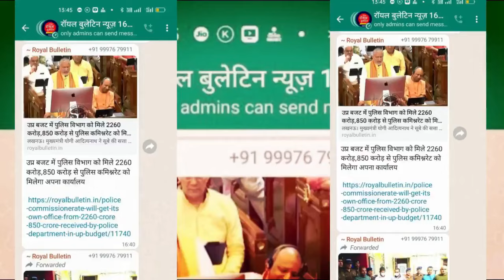ऐन मौके पर कटा धनंजय सिंह की पत्नी का टिकट, बसपा पर अब ये बोले पूर्व सांसद धनंजय सिंह